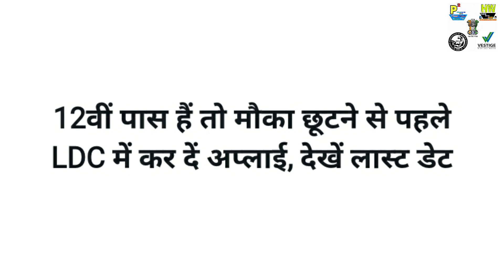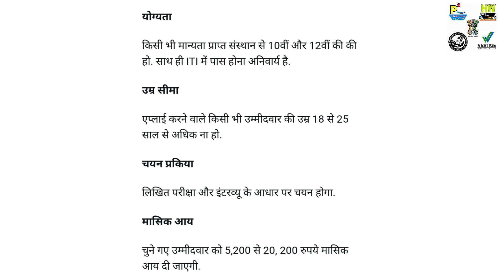46 New Government Jobs At LDC, Tips In Hindi For Best Government Vacancy From YouTube Channel,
46 New Government  Jobs At LDC,  Tips In Hindi For Best Government Vacancy From YouTube Channel,